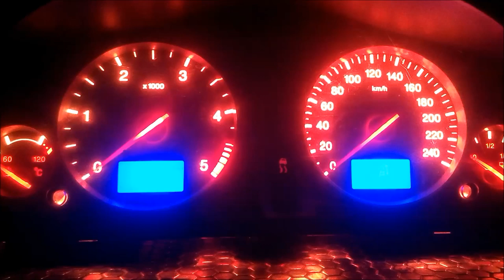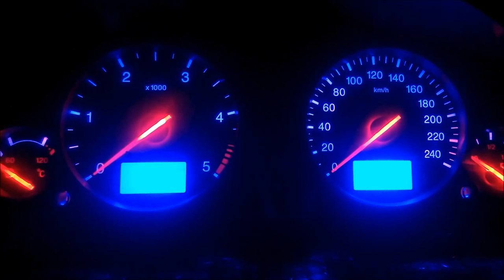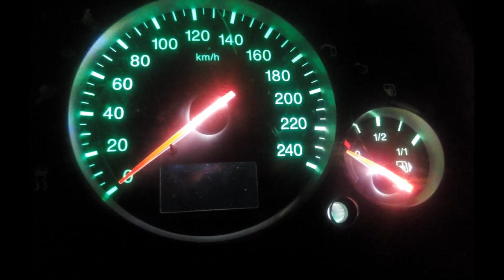Ford Mondeo Gösterge Rgb Led Uygulamaları